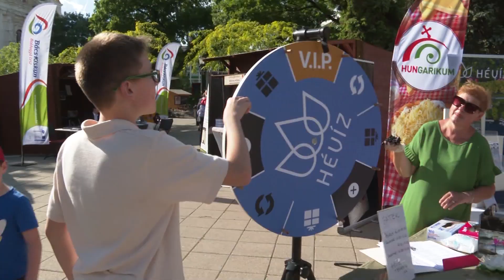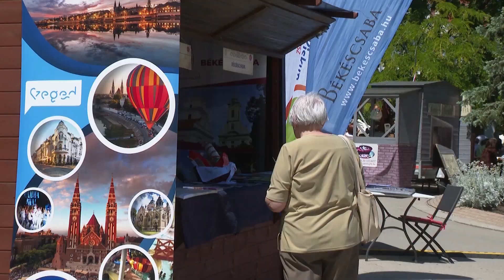Óriási sikere volt a XIX. Helyi Termék Ünnepnek